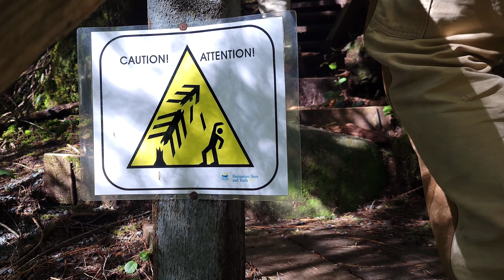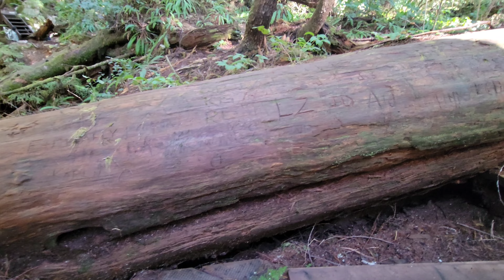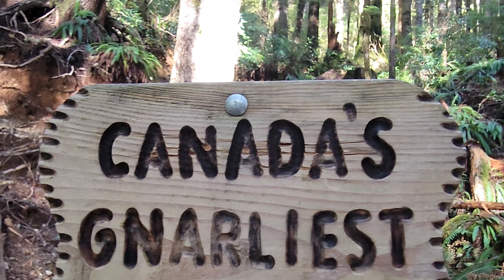Huge HUGE cedar trees on Vancouver Island. Avatar Grove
Showing the Huge first growth old old Western red cedar tree's in Avatar Grove forest on Vancouver Island.

Kutzall
carving burs I use link,

Pete blair mandrel
Email pete @